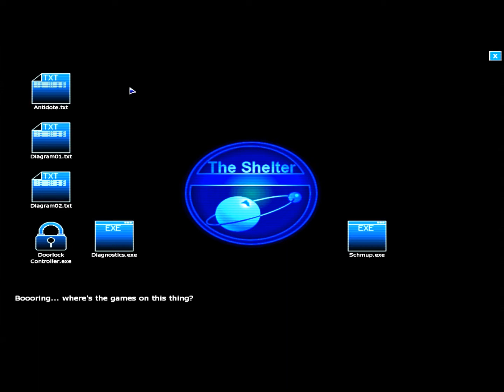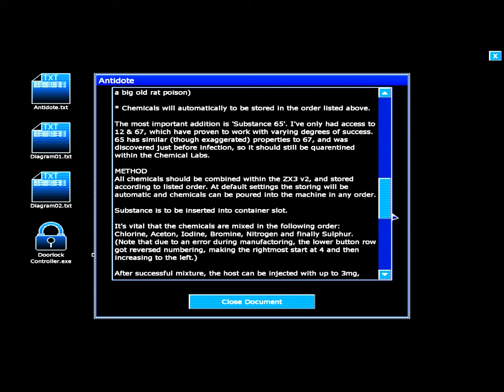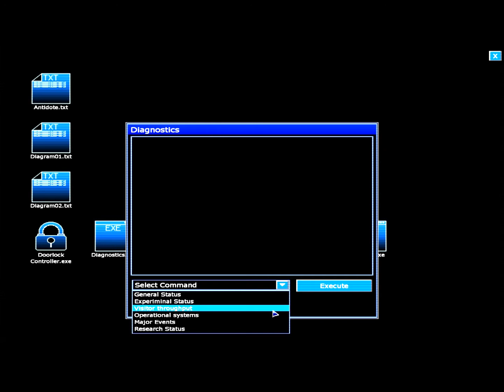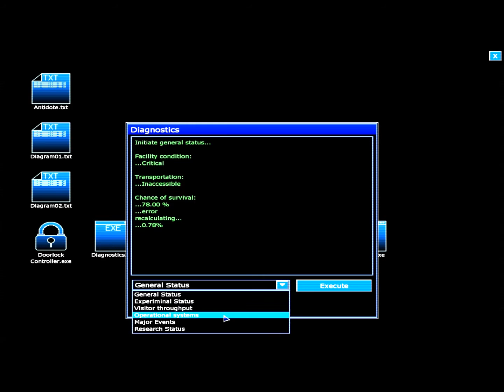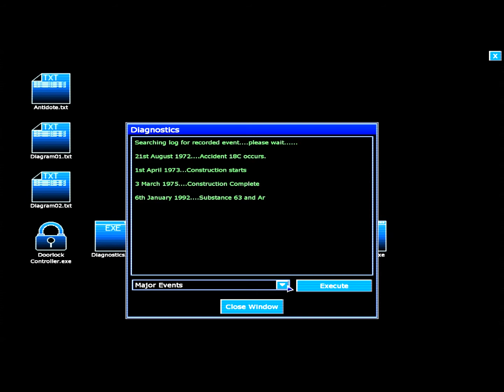Let's Play Penumbra: Black Plague Part 16 (in Finnish)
Kamerahippaa!